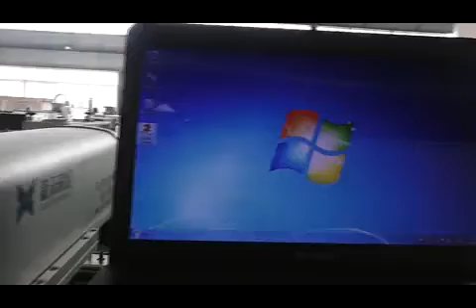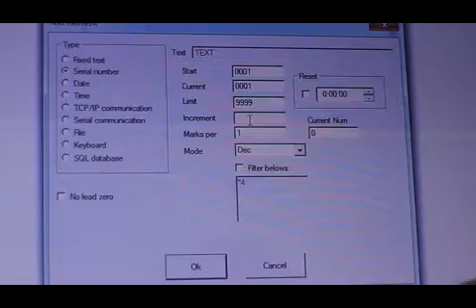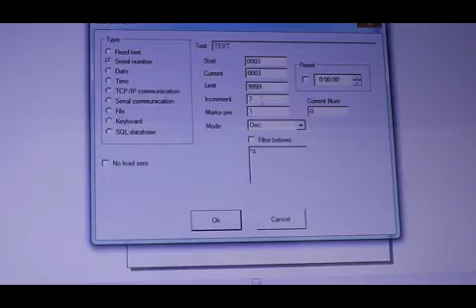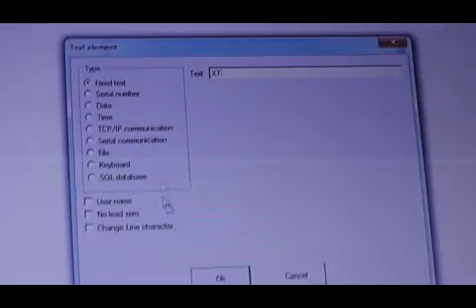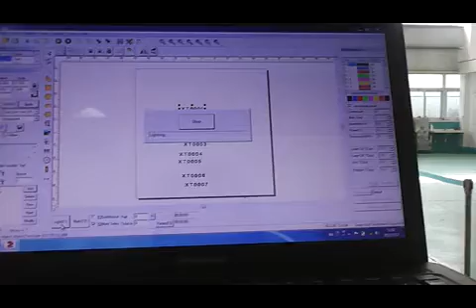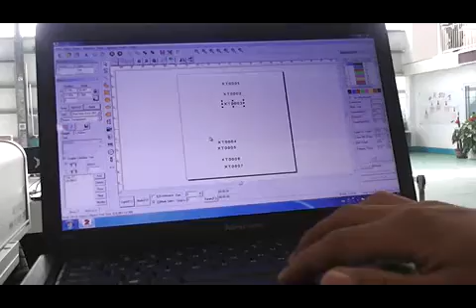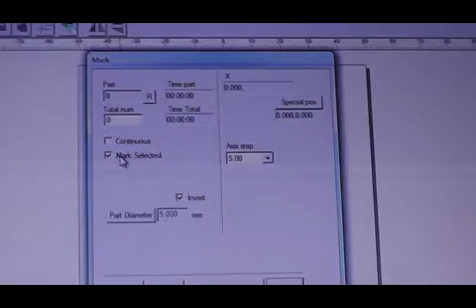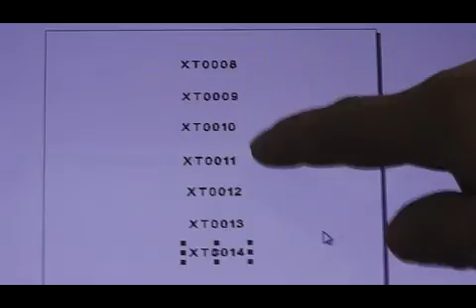Video of marking bird rings XT LASER